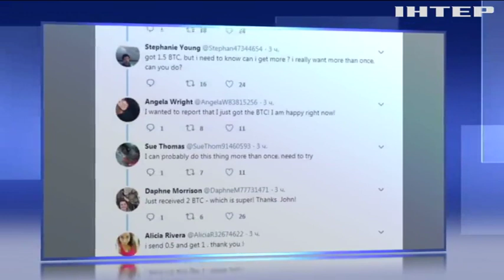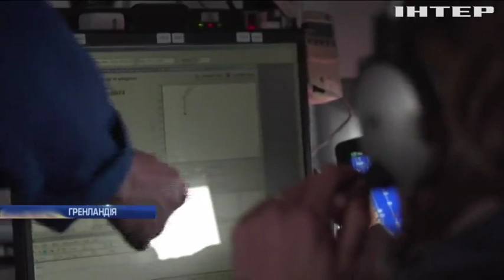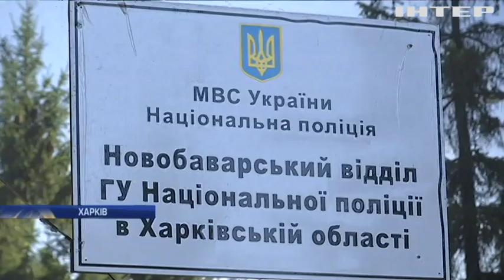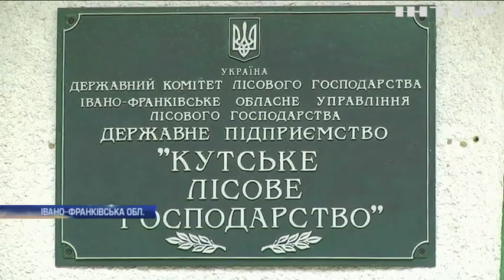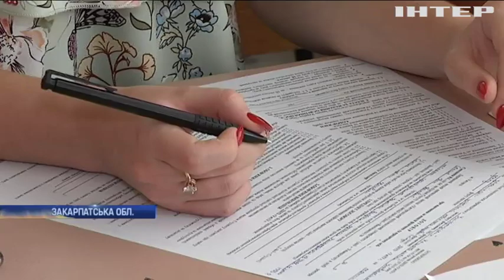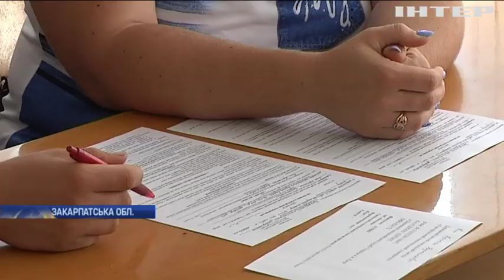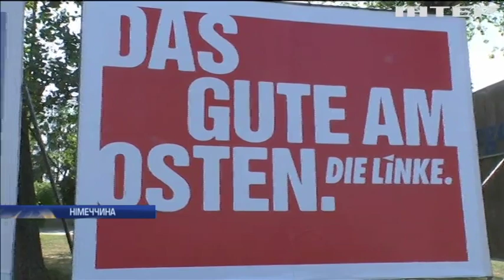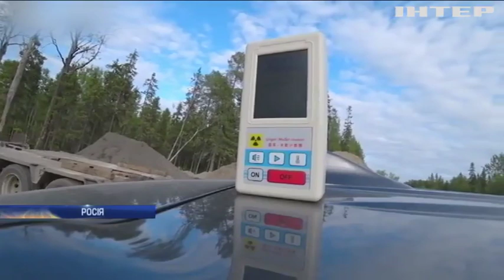Подробности, выпуск за 26 августа 2019 года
Дивіться у випуску: На Донбасі поранено українського військового. Вибух на Рівненщині: чоловік кинув гранату в кафе місцевого підприємця. Бомбою по ураганах: Дональд Трамп планує зупинити стихію атомною зброєю